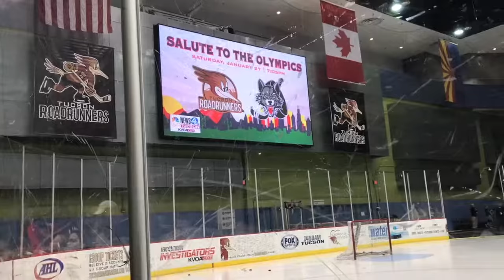Tucson Roadrunners hockey game vs. Chicago and some thoughts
This video is about The hockey game